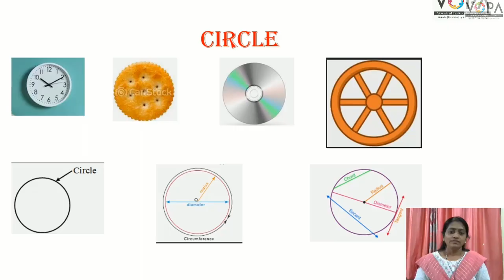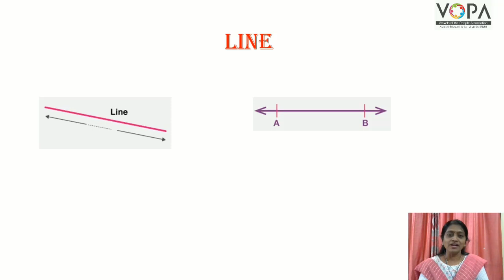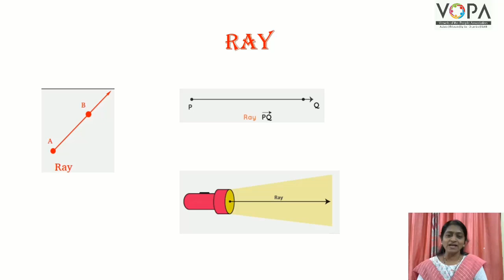9th | Maths 2 | Chap 3 | Triangles | Intro | V1 | V-School